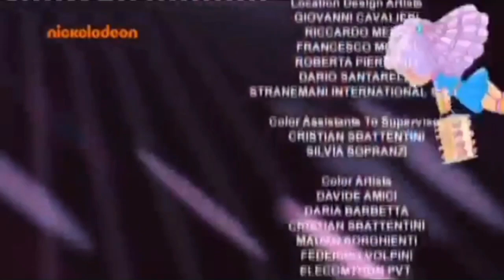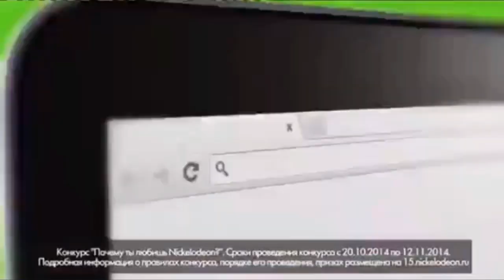Nickelodeon Russia Continuity - (2014)